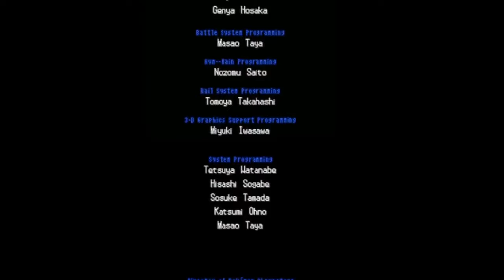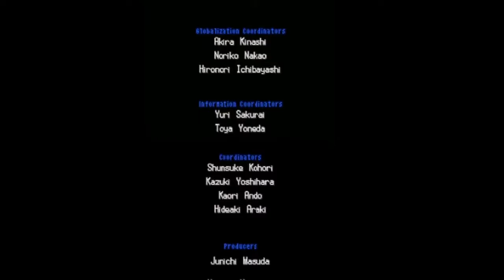Pokemon Black & White Episode 26: Battle of Heroes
In which we attempt to fulfill the prophecy that N has challenged us to do. And we finally come face to face with Reshiram